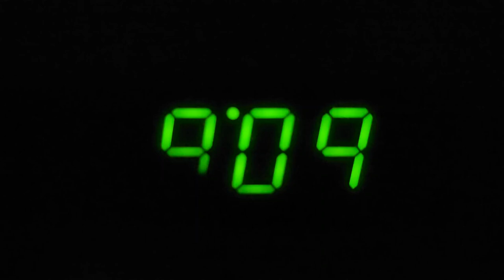Slow Motion Flickering Of A Green LCD Screen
Slow Motion Flickering Of An LCD Screen.